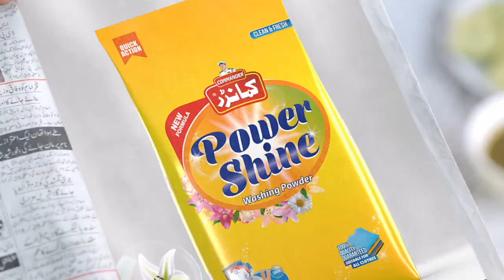Commander Power Shine | Washing Powder